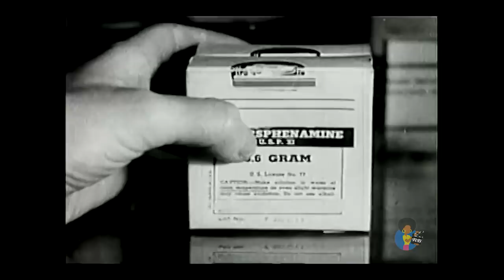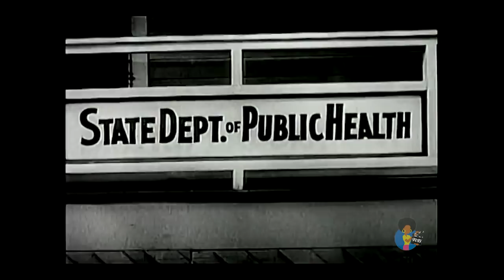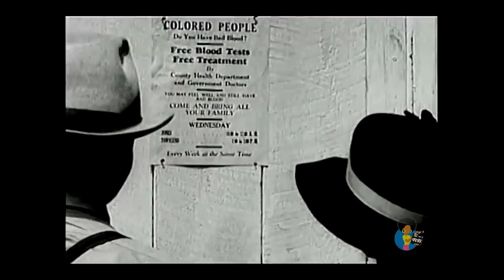Three Counties Against Syphilis (1938)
From the US National Archives
"Shows how the Public Health Service and the State Public Health Service of Georgia use a mobile trailer in their campaign against syphilis among the Negroes of Camden, Glynn, and McIntosh Counties, Georgia. Blood tests, diagnoses, and treatments are shown as they are conducted in rural and semiurban localities. Members of the mobile unit use churches, dance halls, homes, places of employment, and other outlets to reach persons they want to examine for disease."